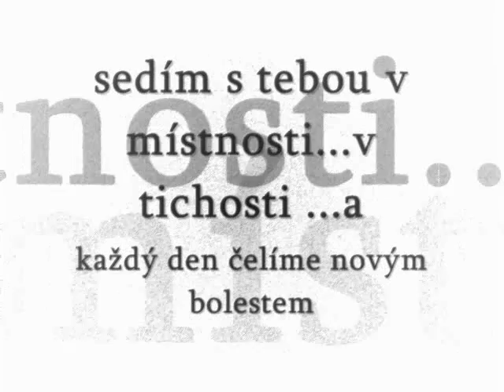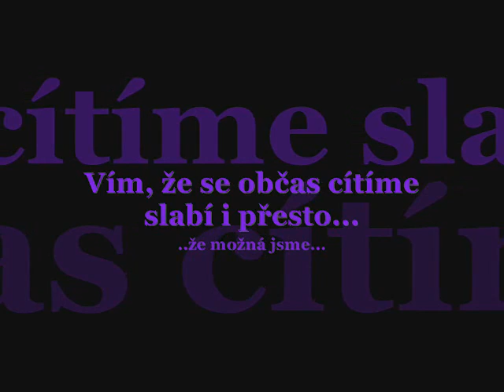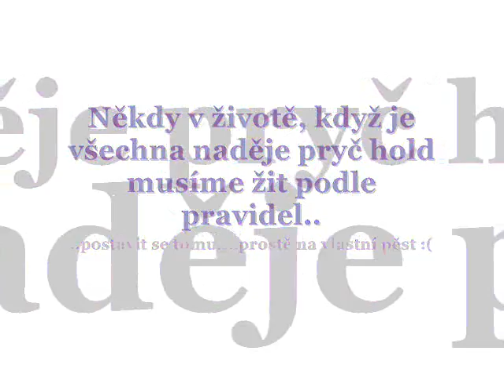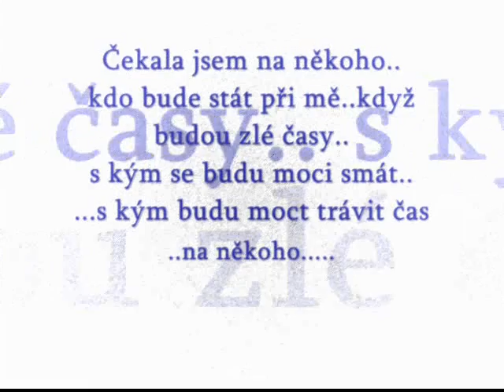For my best friends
Pro mé přátelé, kterých si vážím..